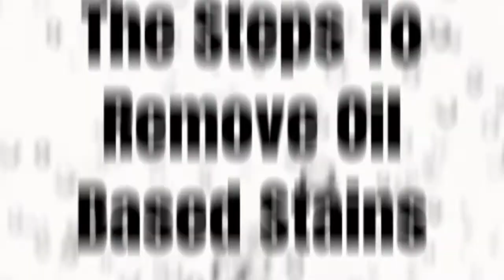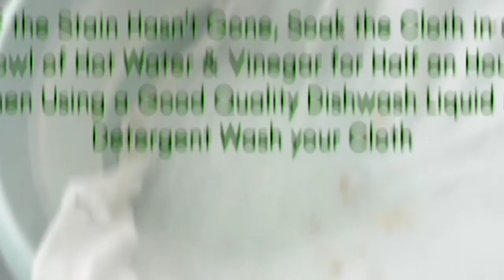What are Oil-Based Stains and How to Remove Them? | How to Remove Every Stain #3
Welcome to our series of "How to Remove Every Stain" in which we show how to remove different kinds of stains from clothes using simple and effective methods!

In this video you'll see how to remove Oil Based Stains or oil stains through a simple 3 step method, whether old or fresh stains.
Oil stains are some of the most difficult to remove. They include a number of things like oil, butter, cosmetics (makeup and moisturizers), grease, gasoline, salad dressing,  motor oil, mayonnaise, deodorant, ring around the collar (body oils) etc.

By using this 3 step process you can easily remove oil stains:

◉ First soak the stained part of the cloth in some luke warm vinegar. If the cloth is small enough you can soak the whole cloth in it
◉ Leave the vinegar on the cloth for about 30 mins
◉ Wash using a good quality detergent or dishwashing liquid
◉ Pour hot water while scrubbing

Vinegar is Packed with powerful astringent properties, vinegar is very effective in disintegrating and removing oil stains. Apart from that, vinegar also helps deodorize the smell in clothes.